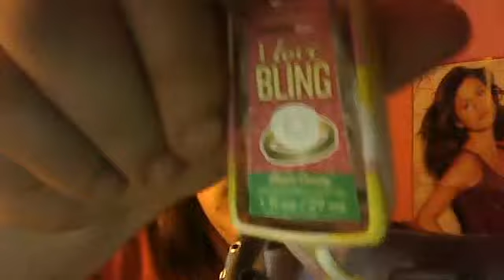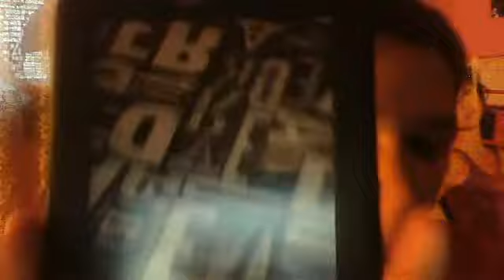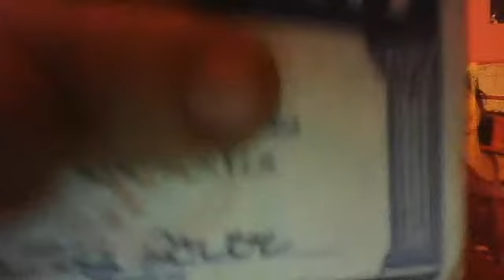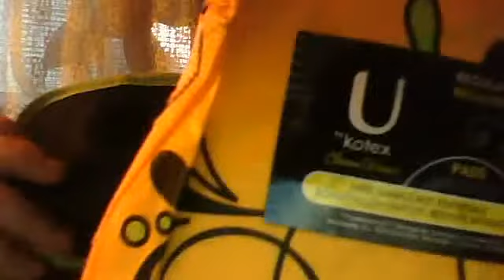whats in my purse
PinkPunkRockaStar439's Webcam Video from March  3, 2012 03:15 PM